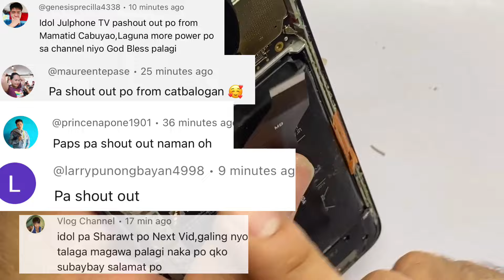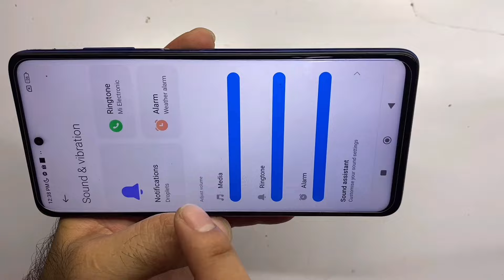Poco x3 x3 pro x3 nfc charging connector replacement or fpc connector problem fix!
Nawala ang speaker ayaw narin mag charge at pati mouthpiece nawala paano ito ayusin!

Panoorin ang full video repair may idea ka makuha dito!!